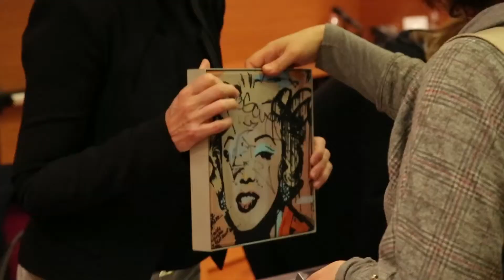Intervista a Anita Augustin - FONOLAB - Treviso 7 Marzo 2019